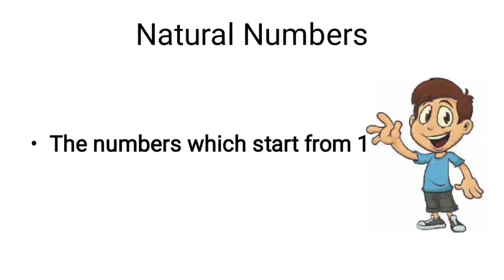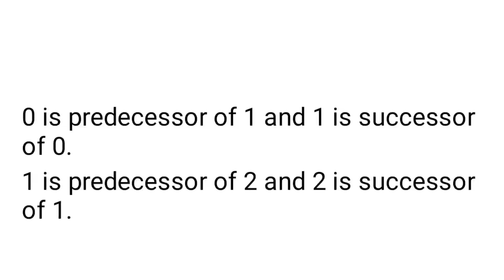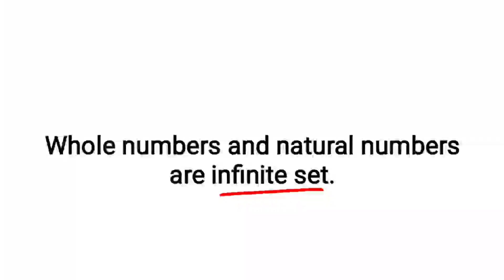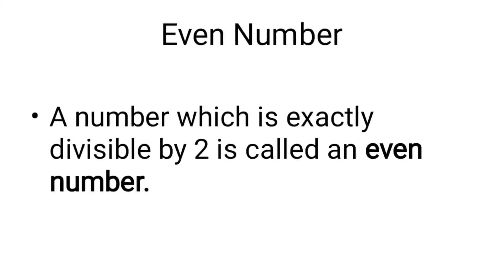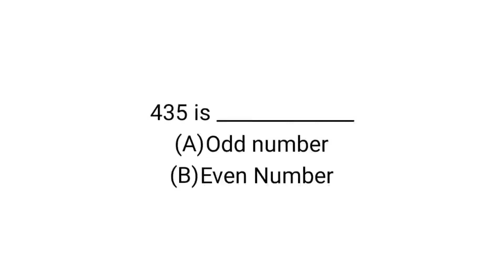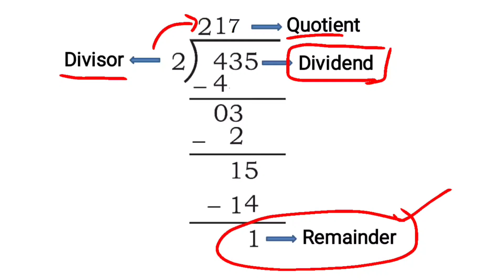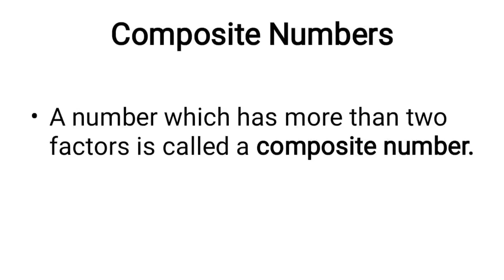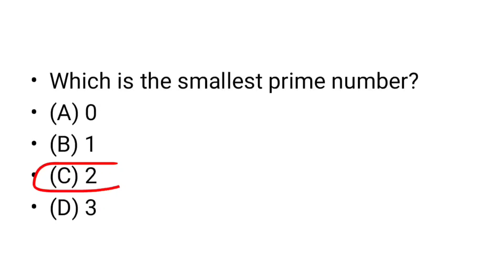Types of Numbers: Natural and whole numbers, odd and even numbers, prime and composite numbers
Types of Numbers: Natural numbers, odd and even numbers, prime and composite numbers
Basic arithmetic Sohail Ahmed Kalhoro

Government Jobs
speaking skills
listening skills
tricks
how to speak fluently
communication skills